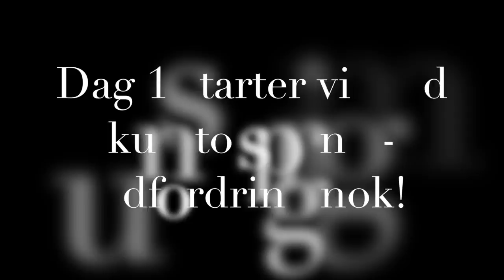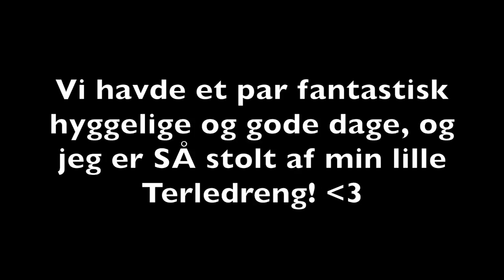Terle på kursus!